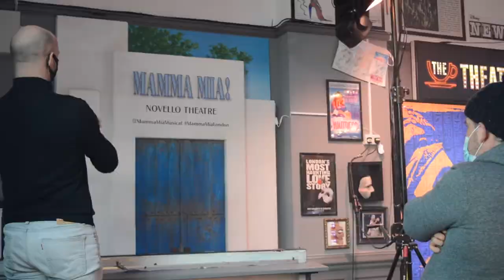The Theatre Channel musical series episode 5 | Behind-the-scenes watch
Freddie Fox, Bonnie Langford, Marisha Wallace, Mazz Murray and Gary Wilmot will feature in the episode, which is the fifth in the series produced by Adam Blanshay Productions and The Theatre Café.

Blanshay said: ""Safety is paramount at The Theatre Channel. While we are very grateful that Government guidelines still allow us to film, we certainly don't take that for granted, and the well-being of our team comes first. We also want to thank our fans for their patience and support while we adjusted and employed the further necessary measures."

All episodes are available to purchase and download via the Theatre Café website, either individually or as a bundle. Previous episodes have features performers including Matt Henry, Lucie Jones, Jenna Russell, Carrie Hope Fletcher, John Owen-Jones and many more.

The series features direction and choreography by Bill Deamer, co direction by Thom Southerland, musical supervision by Michael England, set and costume design by Gregor Donnelly, lighting design by Jack Weir, sound design by Keegan Curran and videography by Ben Hewis.